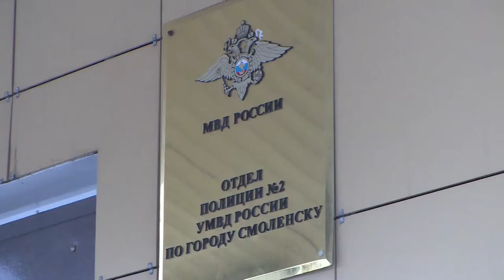Десна-ТВ: Задержаны подозреваемые в угоне автомобиля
В дежурную часть поступило сообщение о похищении автомобиля.